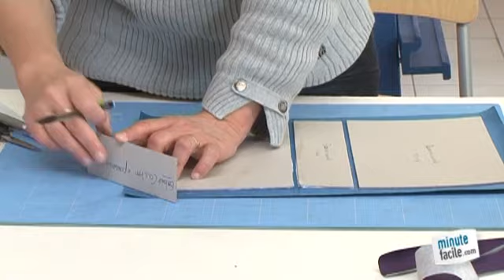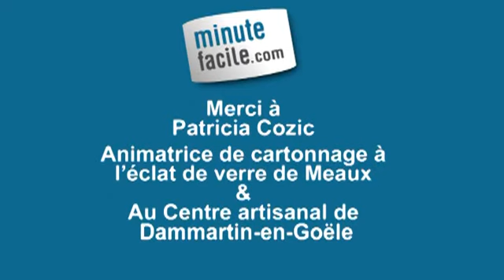Un couvercle-livre en 10 minutes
Comment fabriquer un couvercle-livre ? Vous avez terminé de fabriquer votre boîte-livre ? Pourquoi ne pas lui fabriquer un couvercle ? C'est très simple...

Patricia Cozic, animatrice cartonnage à l'Eclat de verre de Meaux et au Centre Artisanal de Dammartin-en-Goële vous apprendre à confectionner un couvercle-livre pour votre boîte.